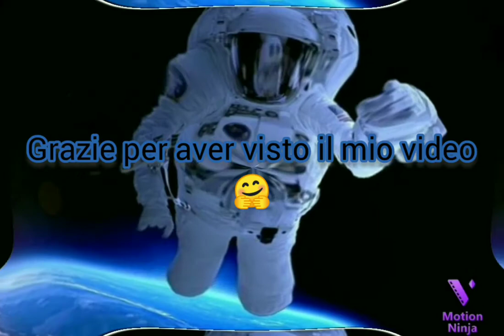WHITE NOISE TO SLEEP - SPACE SOUND RELAX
Che cos'è l'ASMR?

Non è nient'altro che l'acronimo (inglese) di "Risposta autonoma del meridiano sensoriale", definizione che potrebbe far apparire l'ASMR come un fenomeno molto più complicato di quanto invece non sia.

In cosa consiste? In un'ampia gamma di suoni e rumori, più in generale di stimoli uditivi (e/o visivi) di ogni tipo, che vanno dal sussurro al fruscio di un pennellino strofinato su un microfono, dallo schiocco di un bacio al tamburellare della dita su diverse superfici.

Per ASMR si intende quindi la reazione del nostro cervello all'emissione di questi suoni, il cui ascolto provoca in molti soggetti una sensazione di relax in tutto il corpo, o adirittura di piacevoli brividi lungo la schiena. I suoni sopracitati sono definiti "trigger", ovvero "inneschi", in quanto per l'appunto sono capaci di innescare diverse sensazioni in chi si sottopone all'ascolto.

Chi sono gli ASMR artist?

Ma come ha fatto questo fenomeno a ritagliarsi uno spazio così ampio su YouTube? Sul più grande recipiente di video di tutto il web infatti, è possibile trovare migliaia di video ASMR con milioni e milioni di visualizzazioni. A crearli sono i cosiddetti ASMR artist, ovvero YouTuber che si specializzano nel far provare a chi guarda i loro video la sensazione di rilassamento tipica dell'ASMR.

Sono sufficienti una dicreta videocamera, un buon microfono e gli oggetti più disparati reperibili in una qualsiasi casa per tenere incollati allo schermo migliaia di persone.

Gli ASMR artist infatti non fanno altro che sussurrare dolcemente, riprodurre suoni come quello della masticazione o lo schiocco della lingua, spesso alternando ad essi alcuni suoni emessi con le dita, provocato dal frenetico tamburellare sul microfono, sulla scrivania o per l'appunto su oggetti qualunque (spugne, astucci, libri, bottigliette d'acqua eccetera).

L'ASMR funziona veramente?

L'efficacia di questi video è dovuta al fatto che questi audio rilassanti (da ascoltare imprescindibilmente con le cuffie o gli auricolari) rimandano alla memoria suoni ovattati e piacevoli come il sommesso brusio di una biblioteca, o il suono della voce di chi ci cullava per farci addormentare, magari raccontandoci una fiaba.

Inoltre, in una società zeppa di stimoli uditivi ansiogeni e a massimo volume, coccolare le proprie orecchie e il proprio cervello con dei rumori piacevoli è una splendida forma di auto-terapia, consigliabile a chiunque. Un'unica avvertenza: non funziona con tutti. Non è ancora ben chiaro il motivo, ma se c'è chi con questi video si rilassa fino ad addormentarsi, c'è anche chi non avverte nessun effetto benefico e rischia addirittura di provare fastidio.

Certo, provare non costa nulla. Sarà sufficiente digitare "ASMR" nella barra di ricerca di Youtube per tuffarsi in un mondo ancora sconosciuto ai più, ma in costante crescita.